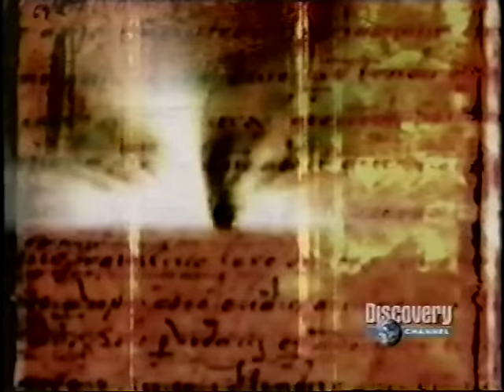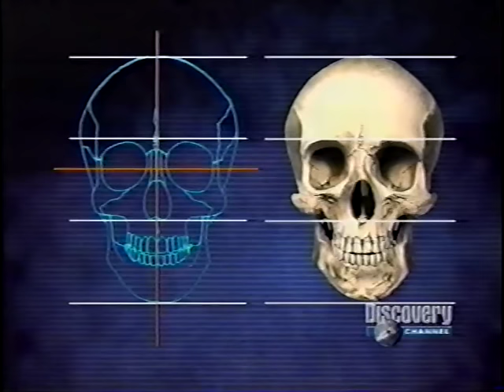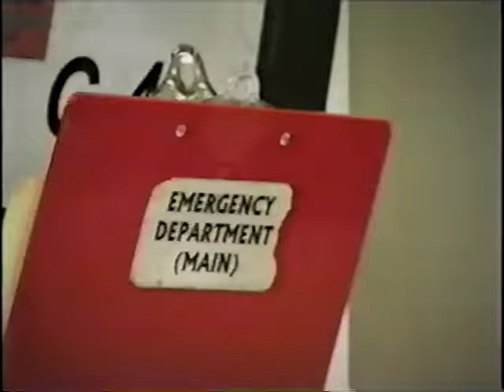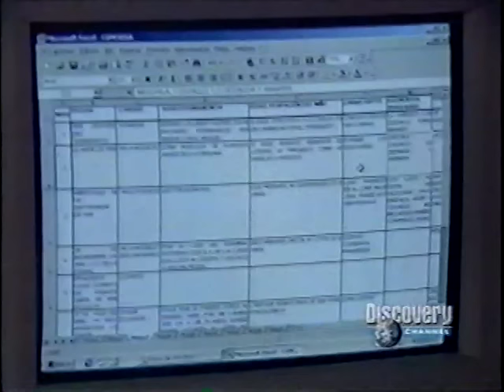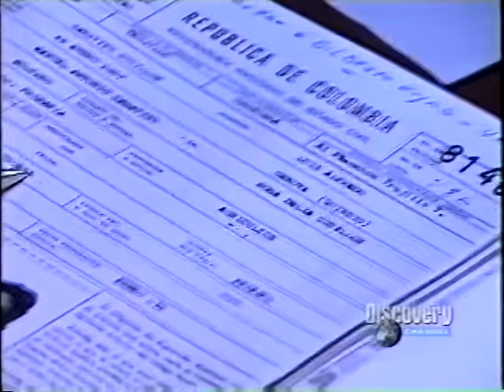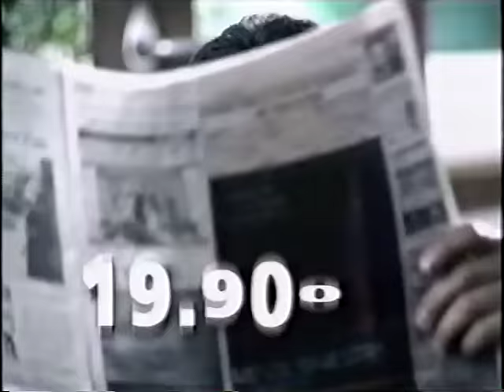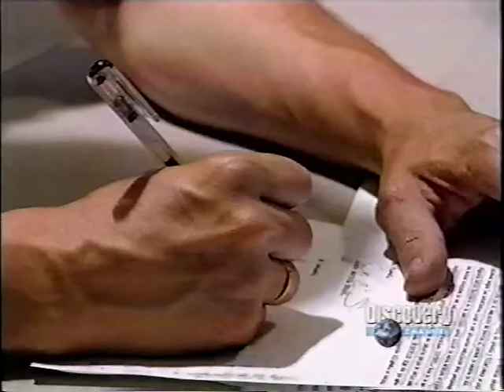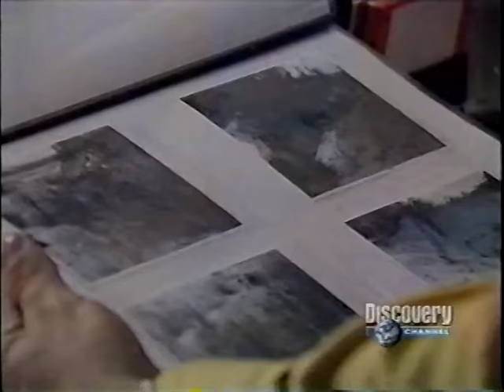Garavito el asesino de Niños l DOCUMENTAL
DOCUMENTAL SUBTITULADO
SUBTITLED / SOUMIS / SUBTECIONADO

Producido por
DISCOVERY CHANNEL

Ahí sale mi primo Carlos con su gorra y su camisa a cuadros (( 33:56 ))  XD
... Saludos Carlos XD !!!